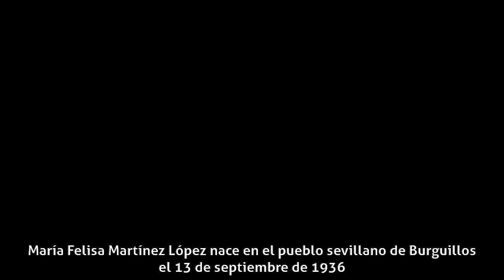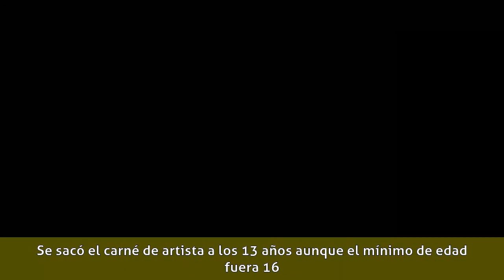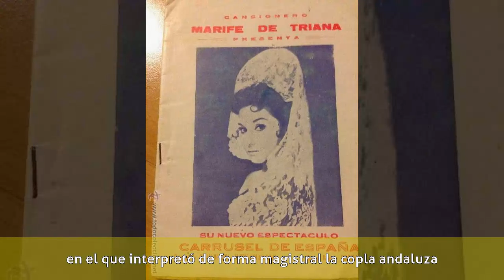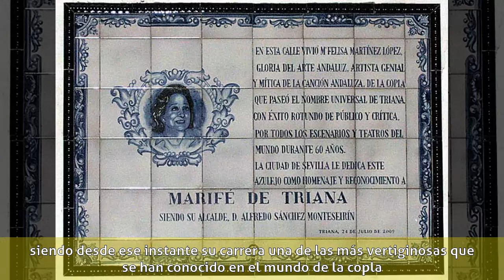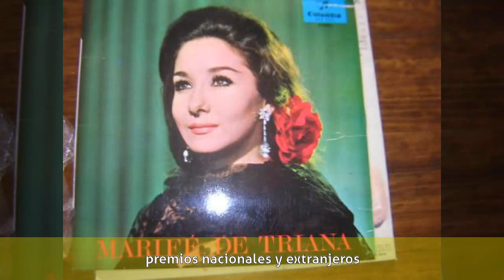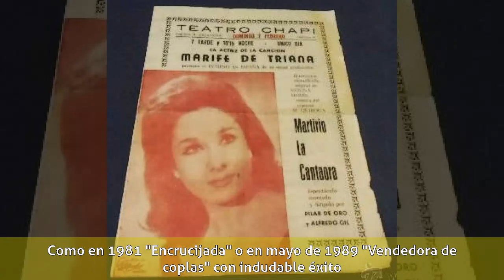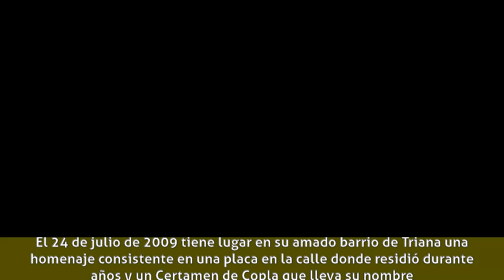Marifé de Triana - Biografía